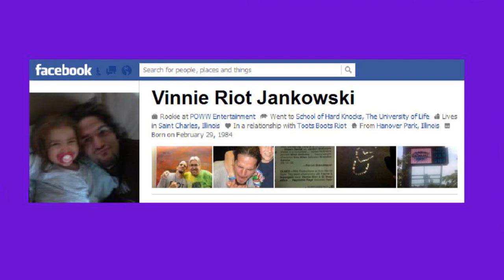On the Beat with Vinnie Riot of POWW Wrestling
JohngysBeat.com's Scott Beatty interviewed Vinnie Riot of POWW Wrestling after their 7/21/12 event.  In this introduction interview, Riot discusses his start in wrestling, his dream match and more.
For similar interviews, check out the Wrestle Beat playlist here.  for more interviews, plus pictures, stories and other fun stuff.